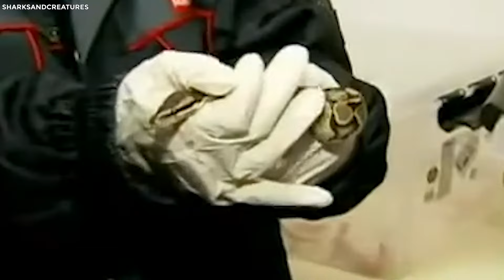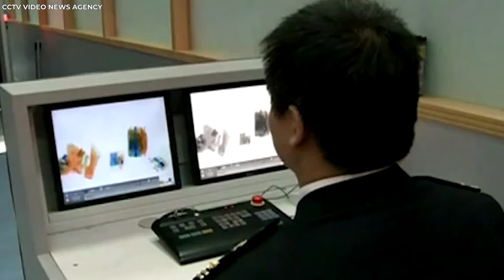15 Smartest Smugglers In The World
Throughout history, the world has seen its fair share of cunning criminals, but few have matched the audacity and ingenuity of the world's smartest smugglers. These individuals have masterminded some of the most elaborate and daring operations to transport illicit goods across borders, often outwitting authorities with their creative and often ingenious methods. From using high-tech gadgets to exploiting loopholes in security systems, these smugglers have turned illegal trade into an art form. Ready to uncover the minds behind these extraordinary schemes?